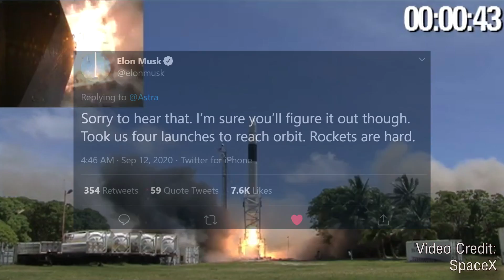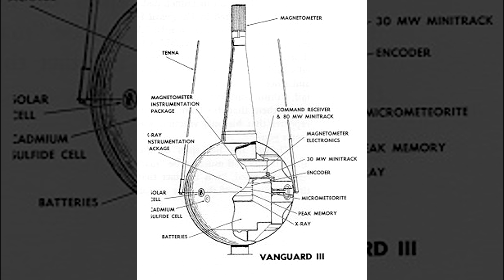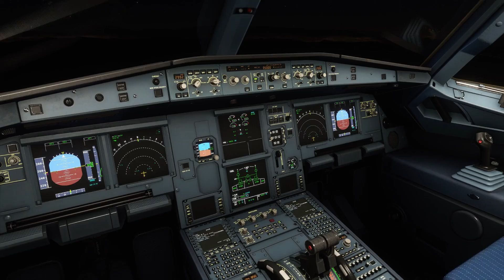2 Secret Launches from China & Astra Finally Launches Rocket 3.1 - oh my!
China recovers their secret spaceplane, Astra and Kuaizhou-1A meet fiery demises.

At 02-16 a news jingle plays, this is called "News Theme 2" by Audionautix.

Chapters:
00:00 Intro
00:27 Last Week's Events
04:32 This Week's Launches
05:55 This Week through History
13:07 Closing Thoughts